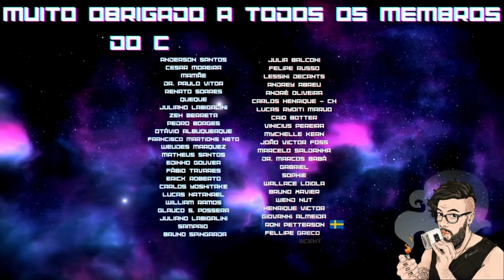PERFUMES ASSINATURA - NUANCIELO - PARTE 1 - PERFUMES MASCULINOS QUE SERVEM PARA TUDO!